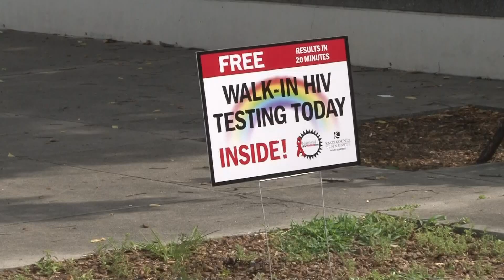Choice Health Network warns funding cuts for HIV programs could be 'devastating' in rural TN